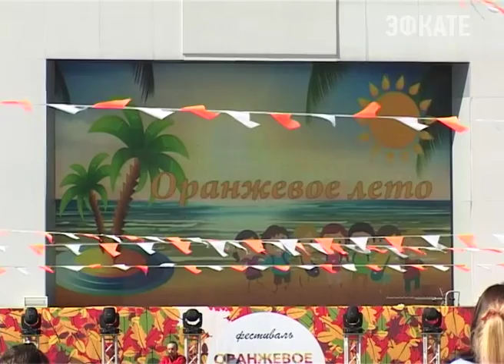Юные сочинцы торжественно простились с летом. Новости Сочи Эфкате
На Южном молу прошёл городской фестиваль «Оранжевое лето», посвящённый подведению итогов работы летних досуговых площадок города Сочи в 2016 году.
Сочи. Новости.
Телеканал Эфкате.